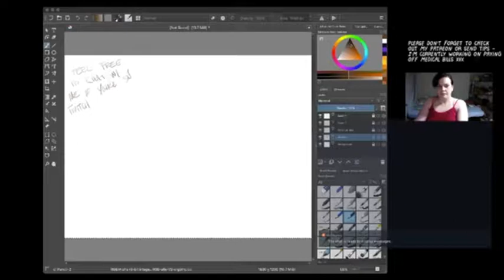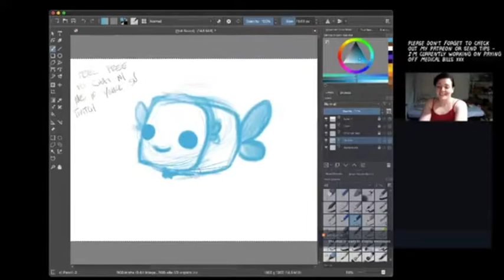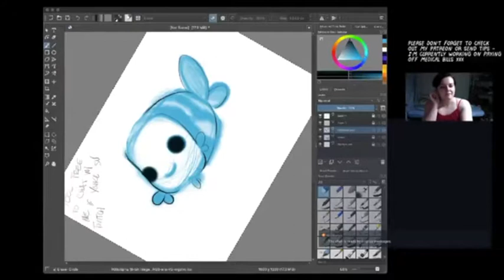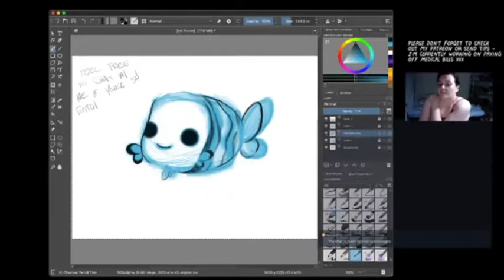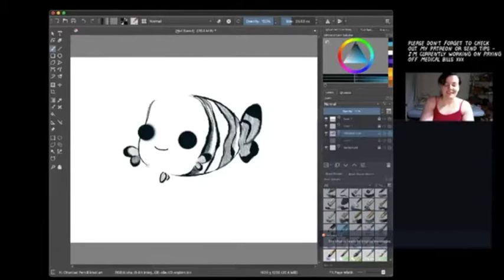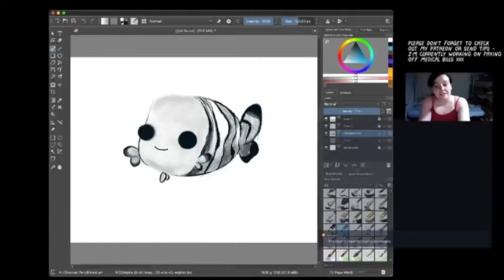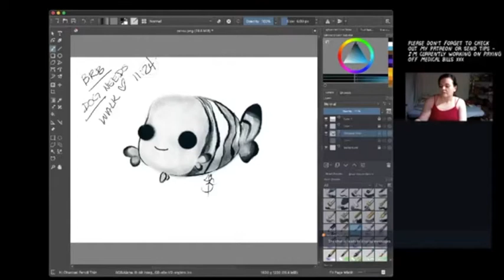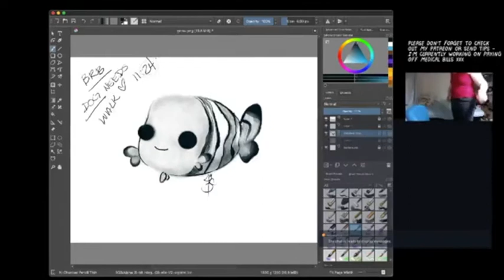Let's Draw my Nemo Keychain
Using my bb as ART

Music is:
SHAM PAIN
Pascal Gabriel, Marina and the Diamonds